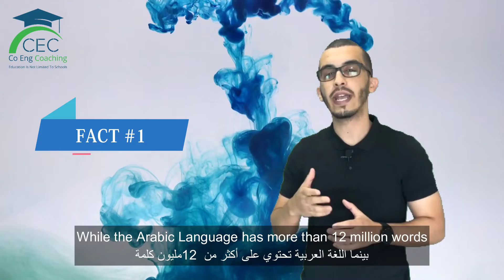Interesting facts about English ESL (Less than a minute)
Hello and welcome everyone in "Less than a minute". 3 Interesting facts about English  are going to be introduced in this video. Enjoy the video and don't forget to share with us what you've learnt in an example in the comments below and also subscribe to the channel and activate the bell to receive all the new video.

Check our website to register and get more information about the courses